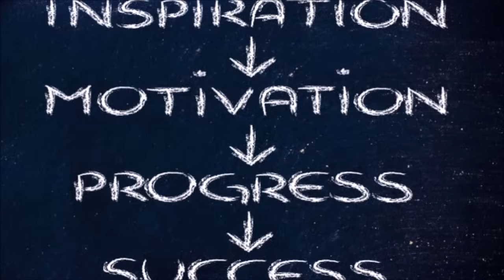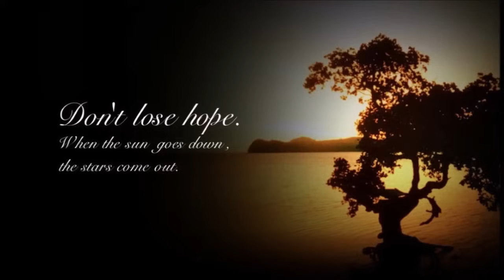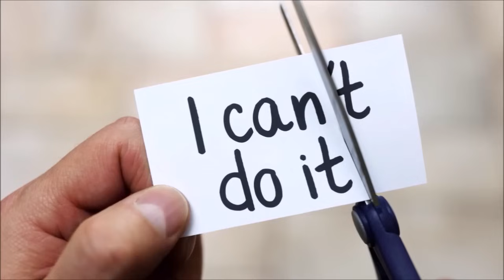सिंह राशि वालो हो जाओ तैयार अगले 24 घंटों के अंदर जो होगा सह नहीं पाओगे! | Singh rashi